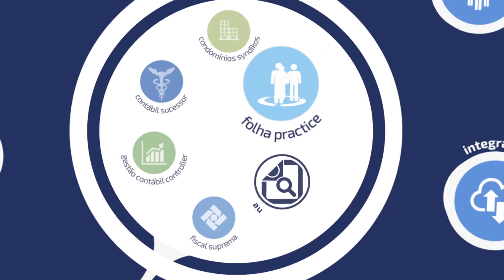Auditor eSocial: a contabilidade na era digital da folha de pagamento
O eSocial não possui um programa validador, toda a sua integração é on-line, se um evento enviado não for validado ele simplesmente retorna com erro. Por isso a SCI Sistemas Contábeis criou o Auditor eSocial. Confira no vídeo.